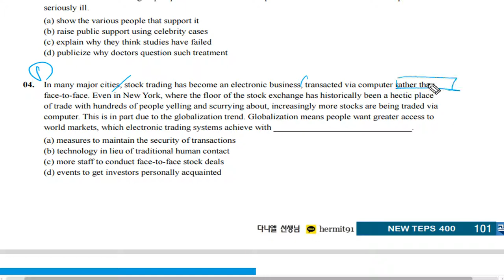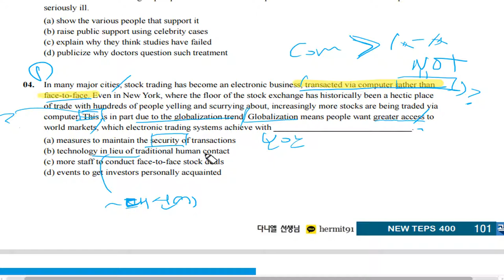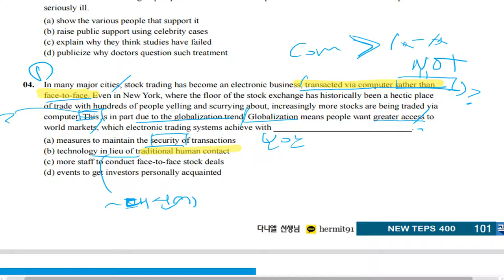텝스 독해 파트 1 Q 4 A 2 Day 05 곽영어